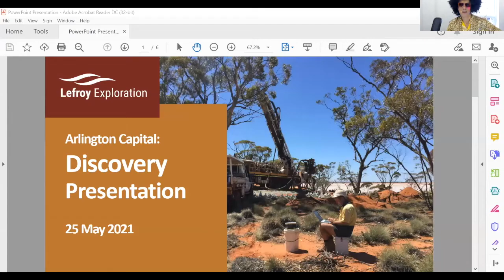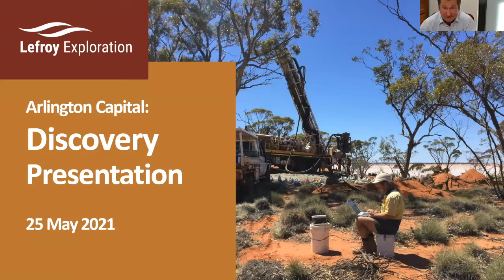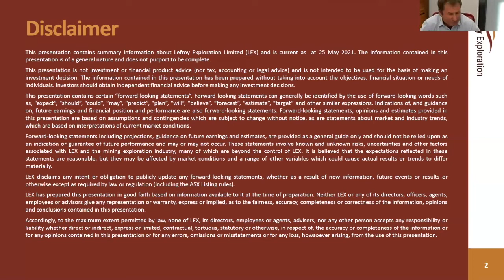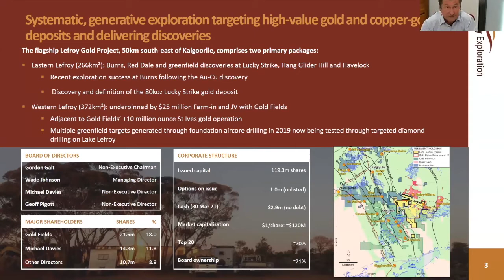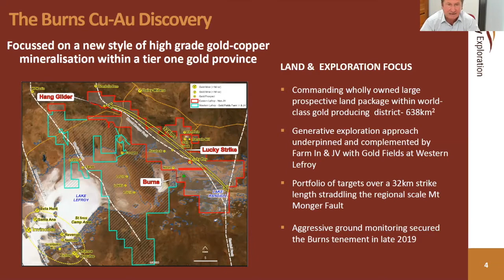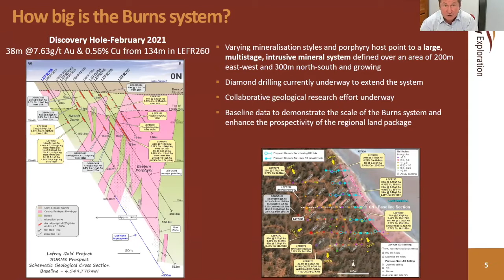Wade Johnson, Lefroy Exploration (ASX: LEX) | Arlington Discovery: An Exploration Masterclass